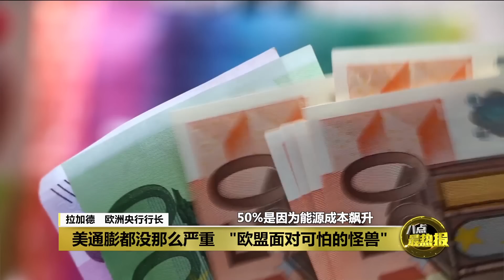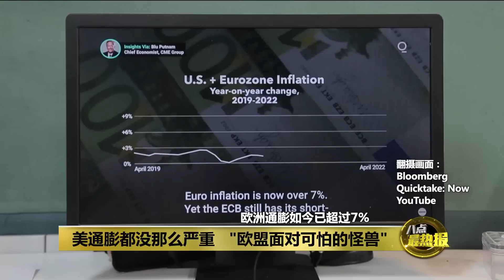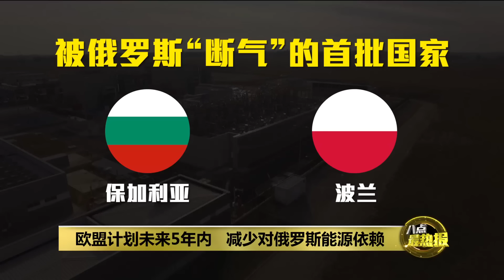通膨率达7.5%创欧元问世最高水平 制裁俄罗斯 欧洲火车头死火 | 八点最热报 01/05/2022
欧盟通膨率创下了欧元问世以来的最高水平，根据欧盟统计局数据，欧元区通膨率已连续6个月创下历史新高，3月份通膨率更直接从2月的 5.9%一下急升至7.4%，4月份同比通膨率也再次上升，达7.5%。从个别国家来看，作为欧洲火车头的德国和法国首当其冲。